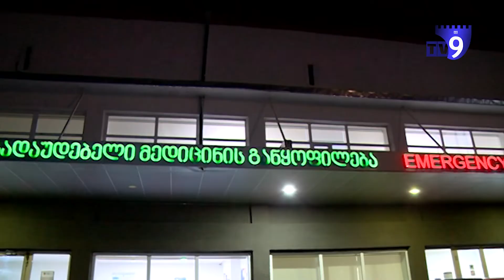ახალციხეში ბუნებრივმა აირმა ორ კორპუსში გაჟონა, არიან მოწამლულები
ქალაქ ახალციხეში ბუნებრივი აირით ინტოქსიკაციის შემთხვევა დაფიქსირდა. ცხრა აპრილის ქუჩაზე, საცხოვრებელ კორპუსში გაზმა გაჟონა, რის გამოც სამი პირი მოიწამლა.

სასწრაფო დახმარების სამსახურში გვითხრეს, რომ ჯგუფმა სამივე მოქალაქე ახალციხის რეფერალურ ჰოსპიტალში გადაიყვანა, მათგან ორი არასრულწლოვანია. კლინიკის დირექტორის რავაზ კუჭუხიძის თქმით, მათთან ორი პაციენტის - ერთი არასრულწლოვნის და ზრდასრულის მდგომარეობა საშუალო სიმძიმისაა, მესამეს კი სამედიცინო დახმარების აღმოჩენა არ დასჭირდა.